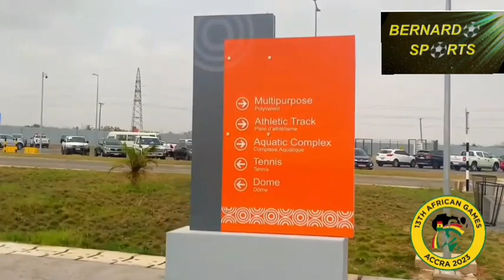13th edition of all African games to be held in Ghana. Borteyman...,University of Ghana stadium 🇬🇭🏟️